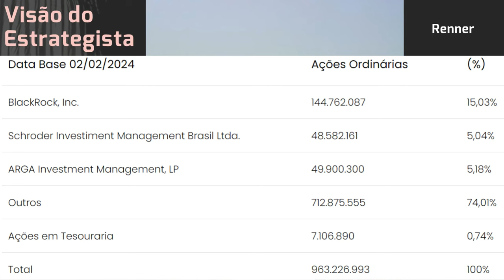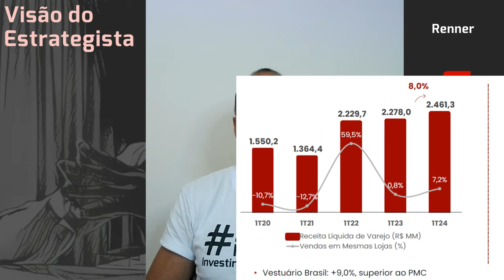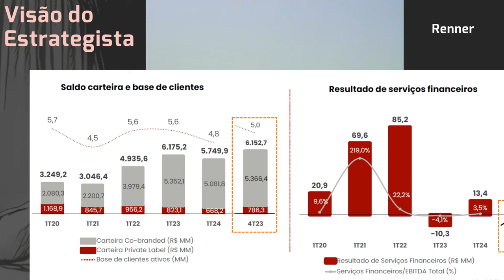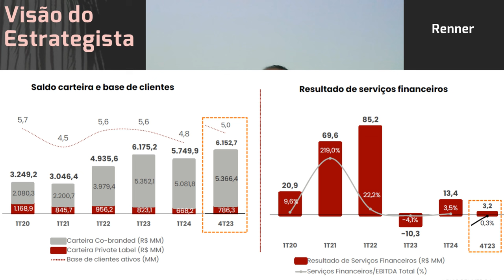12.05.2024 - Visão do Estrategista - Resultados Lojas Renner 1T24 - LREN3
Você acha que seria positiva a compra da C&A (CEAB3) pela Renner (LREN3)? - Live 198 (16/01/23) - Vi